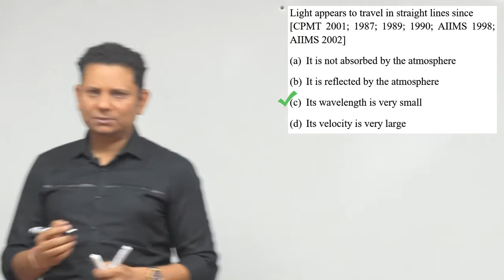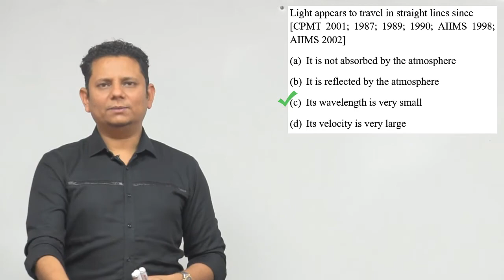Light appears to travel in straight lines since (a) It is not absorbed by the atmosphere (b) It is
Light appears to travel in straight lines since (a) It is not absorbed by the atmosphere (b) It is reflected by the atmosphere (c) Its wavelength is very small (d) Its velocity is very large